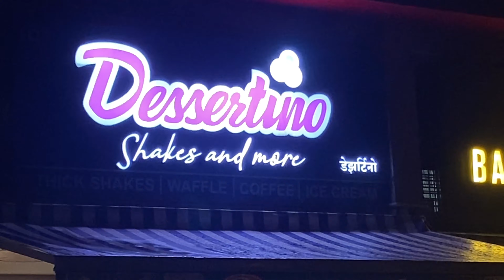Jamun Shot's Dessertino Nagpur: A Delicious Treat Worth Trying!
jamun shots recipe
Jamun shots
cocktaildudes
cocktail dudes